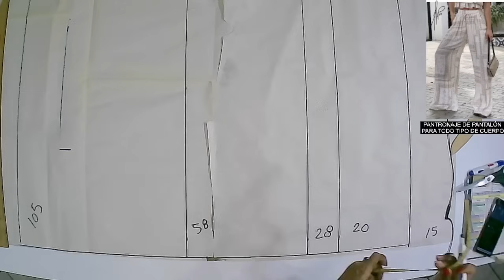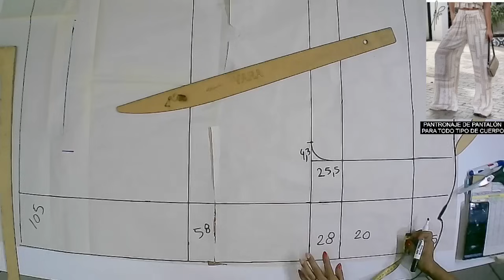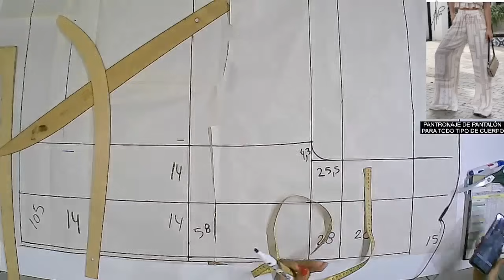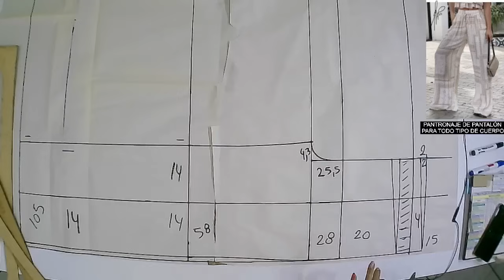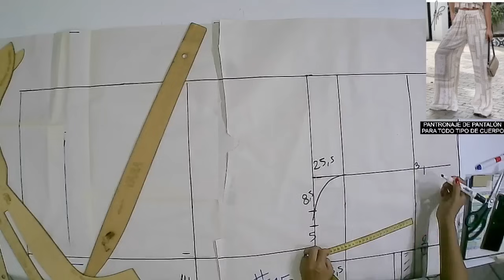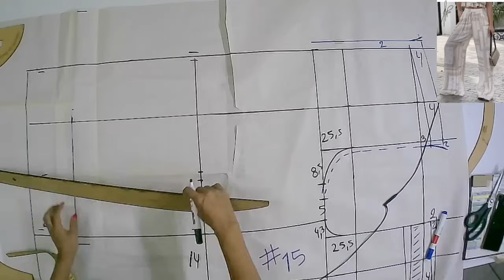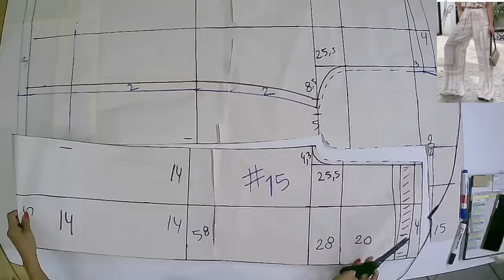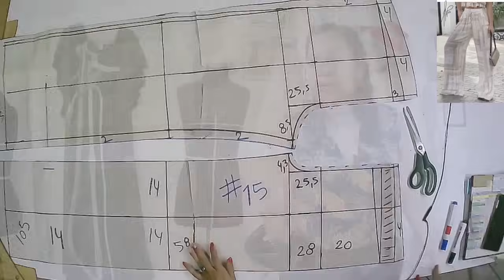CÓMO HACER UN PANTALON VERSÁTIL PARA TODO CUERPO